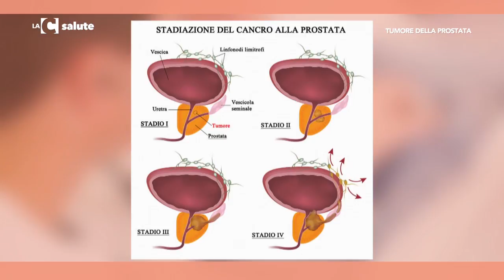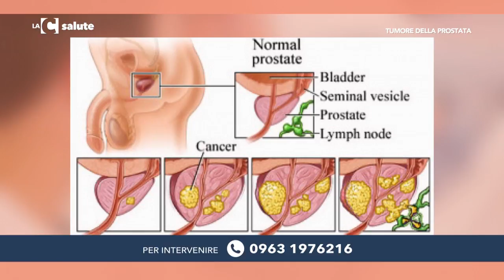LaC Salute - Tumore della prostata - 27-10-2017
In studio il Prof. Francesco Greco,urologo.